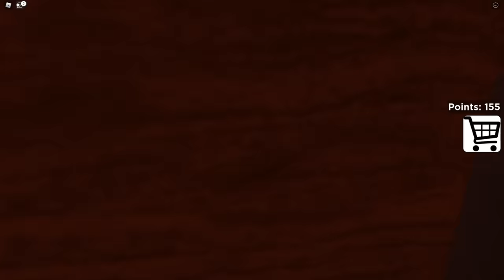Jugamos Dos Juegos! La Monja Loca Y Natural Disaster! Ahora Con Los Primos! 😄❤😍😍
💙Roleplays Brookhaven

🖤Historias Roblox